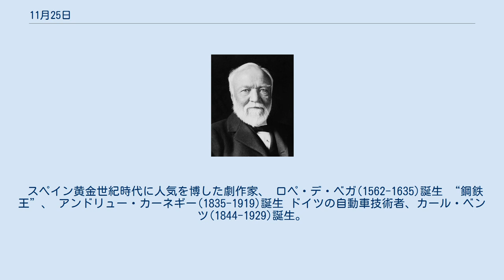11月25日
11月25日（じゅういちがつにじゅうごにち）は、グレゴリオ暦で年始から329日目（閏年では330日目）にあたり、年末まであと36日ある。
 スペイン黄金世紀時代に人気を博した劇作家、 ロペ・デ・ベガ(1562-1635)誕生 “鋼鉄王”、 アンドリュー・カーネギー(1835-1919)誕生 ドイツの自動車技術者、カール・ベンツ(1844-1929)誕生。
右は1885年型ベンツ 中華人民共和国の小説家、巴金(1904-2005)誕生 56試合連続安打のMLB記録保持者、ジョー・ディマジオ(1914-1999)誕生 代表曲「テイク・ファイヴ」で知られるジャズサックス奏者、ポール・デスモンド(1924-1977)誕生 日本現代思想の泰斗、吉本隆明(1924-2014)誕生 岡田彰布(1957-)誕生 『ファイナルファンタジーシリーズ』デザイナー、坂口博信(1962-)誕生 椎名林檎(1978-)誕生 サッカー元スペイン代表、シャビ・アロンソ(1981-)誕生 武田氏、佐竹氏などの始祖、源義光(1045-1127)没 シャルル7世の政商として財を成したジャック・クール(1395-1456)戦死 毛沢東長男、毛岸英(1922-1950)、朝鮮戦争で戦死 第3代国際連合事務総長、ウ・タント(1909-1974)没 ラリードライバー、リチャード・バーンズ(車中の人物)(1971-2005)病没 フィデル・カストロ(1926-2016)没